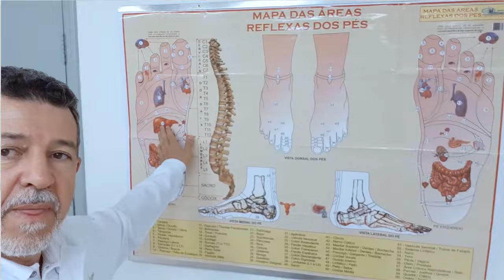MASSAGEM Prática Para Quem Sofre Com DORES no FÍGADO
Faça parte do grupo de avisos para não perder nenhuma aula